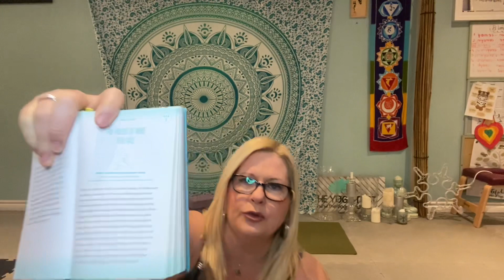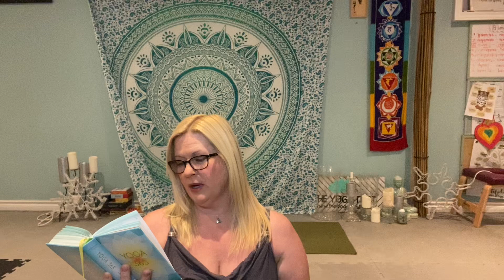Fri yoga Pigeon Mar 3